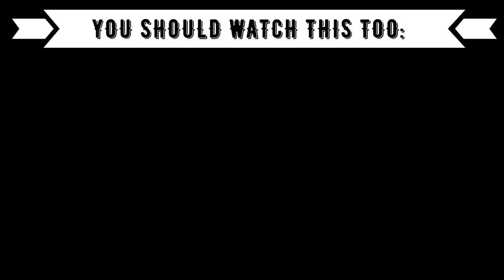REACTION TO KURDISH & FRENCH MUSIC: NAVID ZARDI & GIMS - POZ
⭕️Timestamps:
00:00 Introduction
00:56 Navid Zardi x Gims
04:40 Outro (Opinion, Ranking)

⭕️Language: German
⭕️Subtitle: English